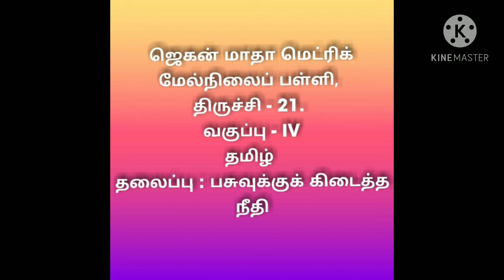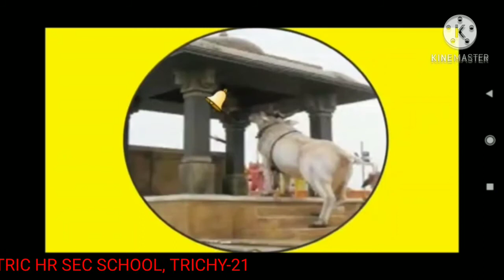STD IV TAMIL - பசுவுக்கு கிடைத்த நீதி (30. 11. 20)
STD IV TAMIL   -   பசுவுக்கு கிடைத்த நீதி